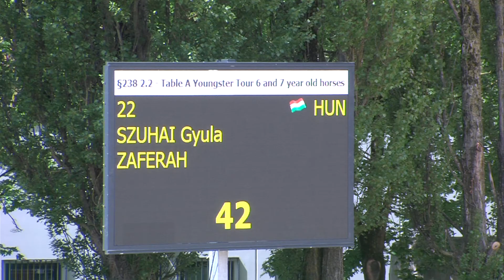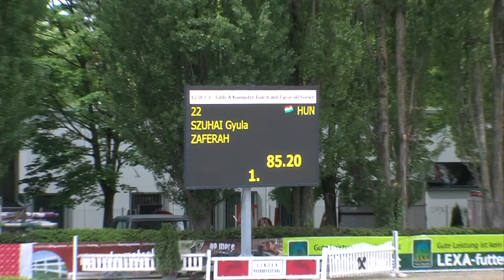ZAFERAH-CSI** LINZ 2014 Tag 3